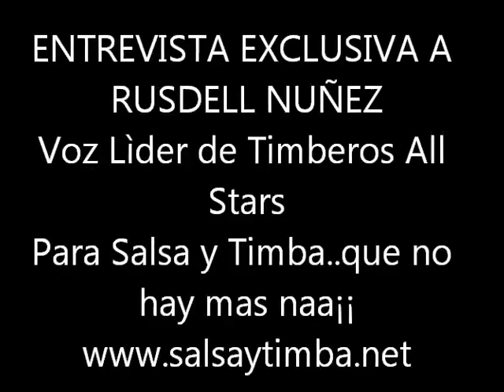ENTREVISTA EXCLUSIVA A RUSDELL NUÑEZ Voz Lìder de Timberos All Stars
ENTREVISTA EXCLUSIVA A RUSDELL NUÑEZ Voz Lìder de Timberos All Stars (Ex Son Yoruba, Azúcar Negra, Pupy y Los que son son) ..Enterate de mas detalles de su vida, su trayectoria ..en esta entrevista para Salsa y Timba..que no hay mas Naa¡¡